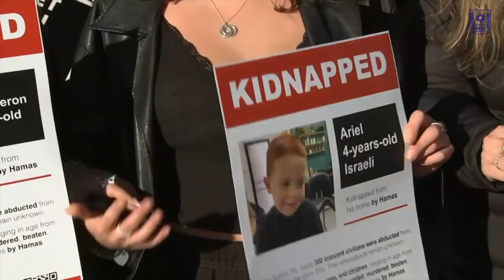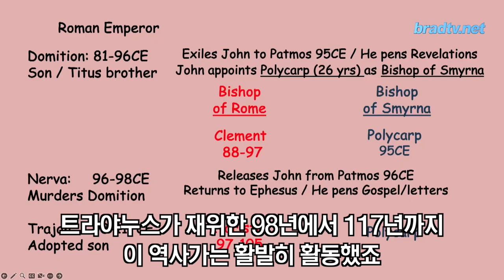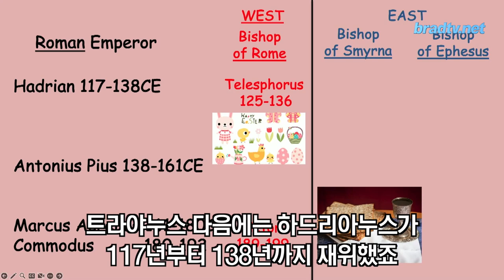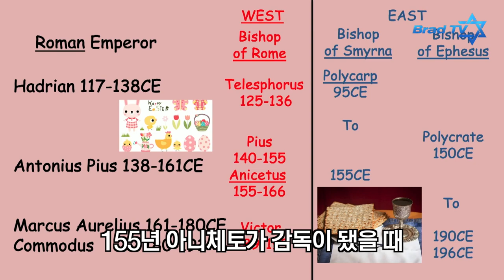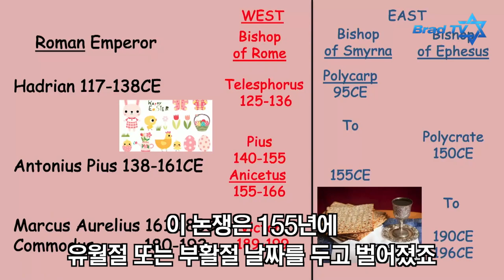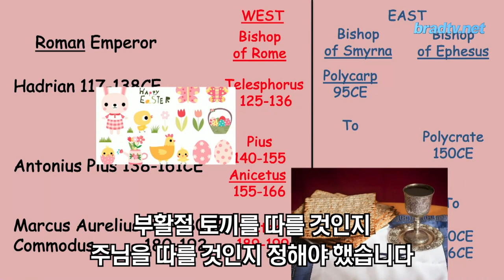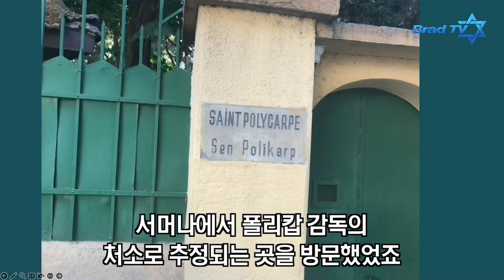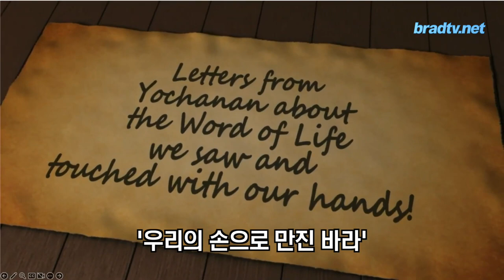마크 빌츠 목사의 대체신학더빙판 4강, 유월절과 부활절은 왜 역사의 논쟁이 되었는가